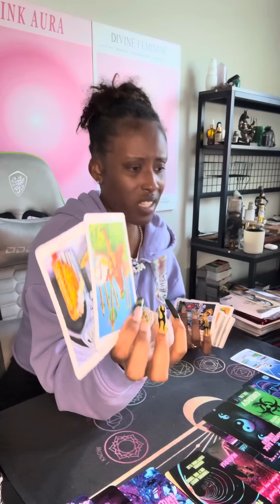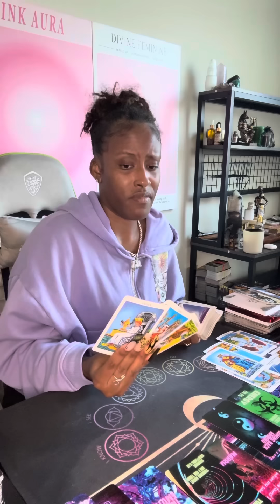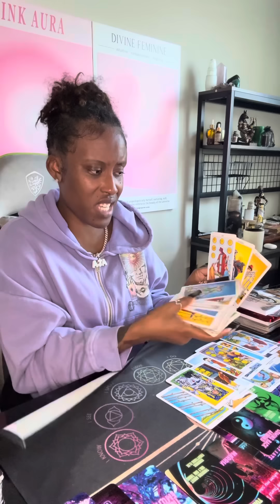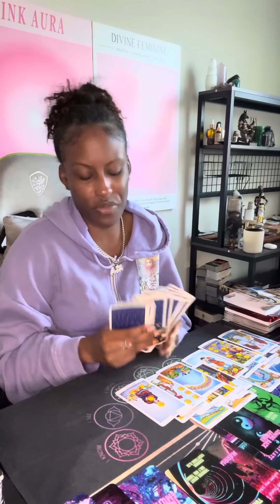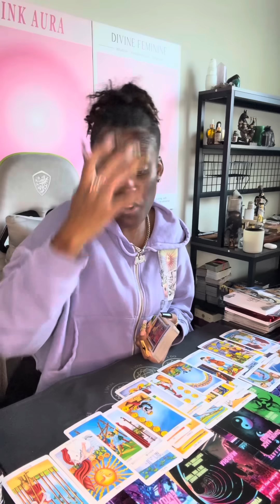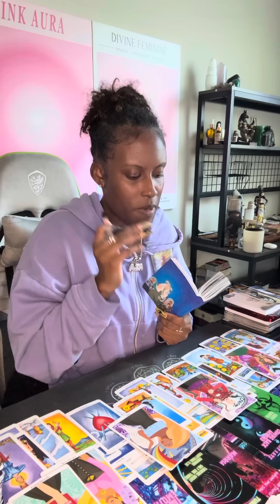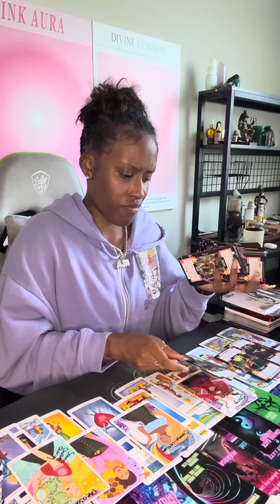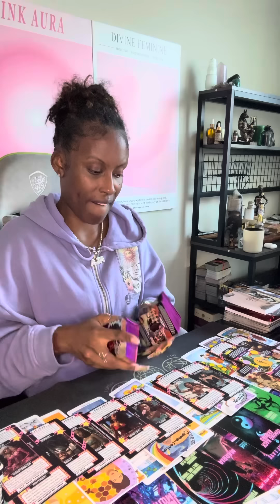Divine feminine✨Ur family gettin ready 2 have 2 Kiss Ur A$$ 🤭 it’s time 2 break this CURSE ✌🏽